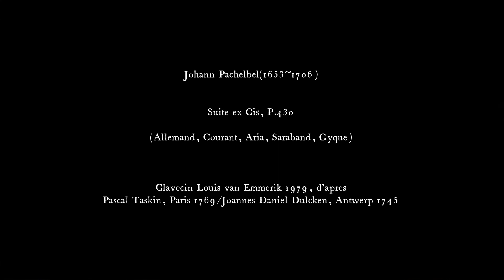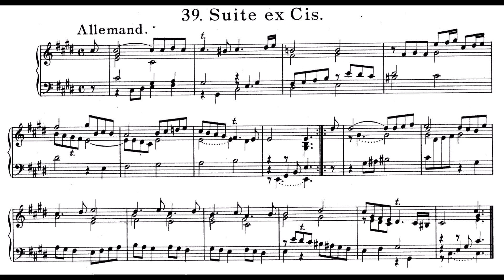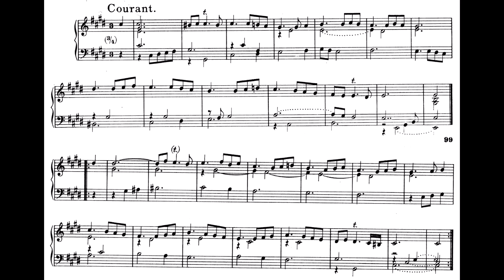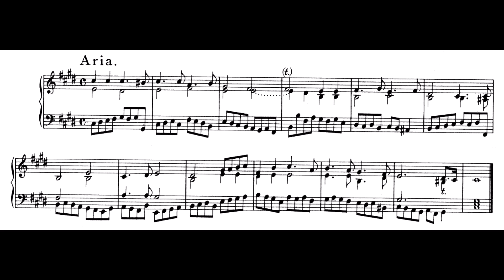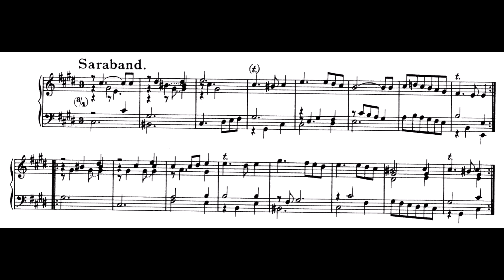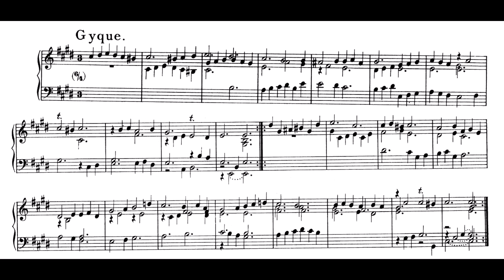Suite in c-sharp minor, P.430/T.303/PC.329, Johann Pachelbel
Performed by Dr.Claveciniste.
Sounds best at 1080p.

Suite in c-sharp minor(P.430/T.303/PC.329) by Johann Pachelbel.
00:15    [01] Allemand
02:15    [02] Courant
03:38    [03] Aria
04:30    [04] Saraband
06:06    [05] Gyque

Temperament : A=415 Hz, some sort of circulating temperament.

Device: Recorded using ZOOM H1n recorder during a practice session.
Venue : "TASU music studio", Seoul.
Instrument : Double manual harpsichord built by Louis van Emmerik in 1979, based on Pascal Taskin and Johannes Daniel Dulcken
Performer : Leonard Byun(Dr.Claveciniste)